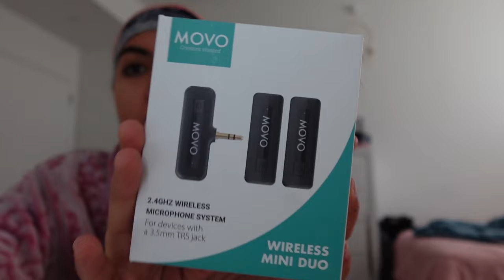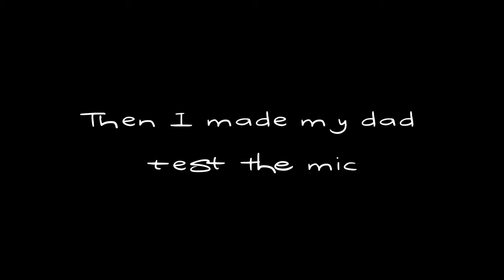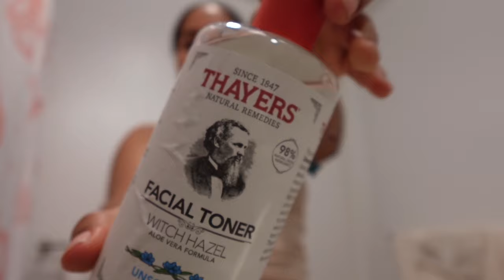WEEKLY VLOG| Work Drama + Movo Wireless Mini Duo Unboxing & Review + Gym + Cooking w Lexi & MORE!!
HEY YOUTUBE!! Back with another vloggy vlog! In this video I did a little bit of everything im not going to lie lmao. I did a mini tech review on the Movo Wireless Mini Duo Mics, I talked about some new work drama, I did a little cooking segment with Lexi, I went to the gym with my man and my sissy pooooohhh and I even had a little bob the builder moment and built a whole over the toilet storage unit.. A jam packed vlog definitely!